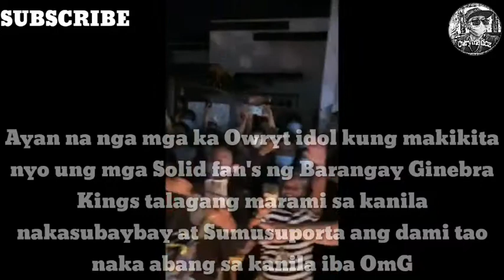Scottie Thompson | After 3point shots Game 5 | Marami mga Solid fans NSD ang mga nag aabang Grabe to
thank you so much for coming and i hope you enjoy watching keep it up and also Please Dont forget to like comment share and subscribe everyone dont misz it, keep it up godbless peaceout.

All image, clips and also this video edited.

Credit to SPIN.ph, ESPN 5, FIBA, PBA, NBA, ABL, ABS-CBN Sports, ONE SPORTS, and other respectful owners of the images and videos that has been used this video.

2. "its fair use" No copyright is claimed and to the extent that material may appear to be infringed, I assert that such alleged infringement is permissible under U.S and Philippine copyright law.  if you believe material have been used in an unauthorized manner, please contact the poster.
3. this video is not associated with any company or product mentioned on the video.
4. no intention to infringe photos or video used in this video.